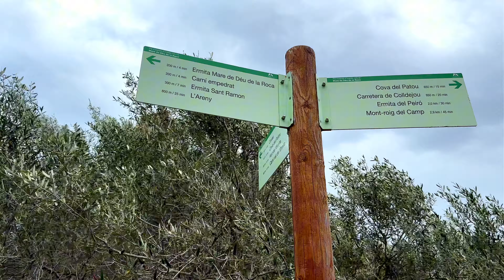Visitando la ERMITA de MONTROIG DEL CAMP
Bienvenidos a la hermosa ermita de Montroig! Situada en un entorno idílico, esta joya arquitectónica ofrece una experiencia serena y tranquila para los visitantes. Disfruta de las impresionantes vistas panorámicas mientras exploro este lugar de gran belleza histórica y espiritualidad.